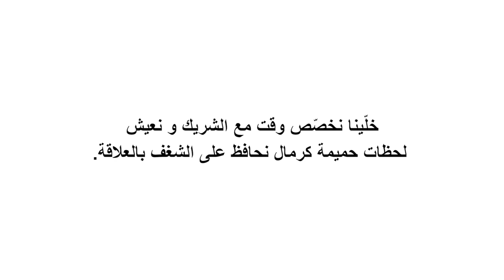زيادة الشغف بالعلاقة